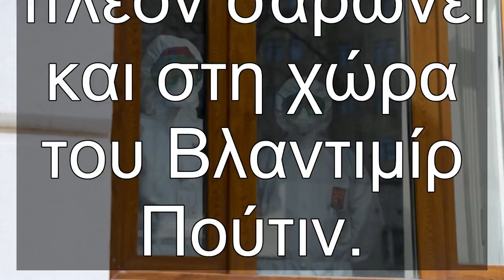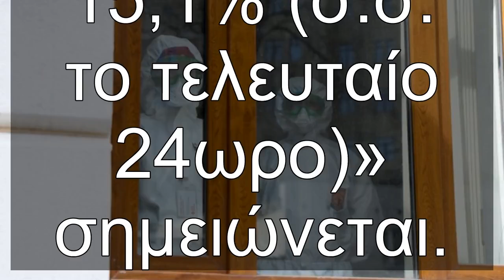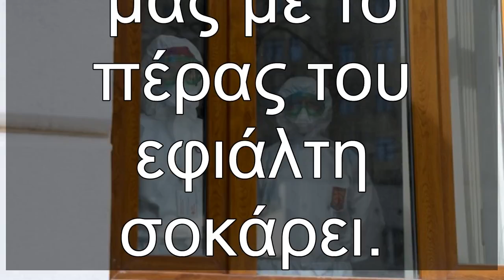✅ Άργησε αλλά... "σαρώνει" στην Ρωσία ο κορωνοϊός: Ανεβαίνουν επικίνδυνα οι νεκροί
✍ Μπορεί ο κορωνοϊός να άργησε να εμφανιστεί στην Ρωσία, ωστόσο δεν κάνει διακρίσεις και πλέον σαρώνει
 και στη χώρα του Βλαντιμίρ Πούτιν. . Σύμφωνα με το κέντρο αναφοράς, η Ρωσία κατέγραψε 2.774 νέα κρούσματα κορωνοϊού το τελευταίο 24ωρο, μ
ε τον συνολικό αριθμό να αυξάνεται στις 21.102. . Πόλεμος στον Έβρο: Τούρκοι έστησαν ενέδρα σε ελληνική περίπολο - Επιχείρησαν να επαναλάβουν το επεισ
όδιο (με νεκρούς) του 1986. «Το τελευταίο 24ωρο η Ρωσία επιβεβαίωσε 2.774 κρούσματα κορωνοϊού σε 51 περιφέρειες. Η Ρωσία καταγρά
φει 21.102 κρούσματα σε 82 περιφέρειες, με αύξηση 15,1% (σ.σ. το τελευταίο 24ωρο)» σημειώνεται. . Από το σύνολο των νέων κρουσμάτων τα 1.489 καταγράφονται στη Μόσχα, 460 στην περιφέρεια της Μόσχας κ
αι 121 στην Αγία Πετρούπολη. . Το τελευταίο 24ωρο 22 άνθρωποι έχασαν τη ζωή τους λόγω κορωνοϊού αυξάνοντας τον συνολικό αριθμό των
θανάτων σε 170. . Συνολικά 224 άνθρωποι έχουν αναρρώσει και πάρει εξιτήριο το τελευταίο 24ωρο, ενώ οι ασθενείς που ανά
ρρωσαν από την αρχή της καταγρ ...